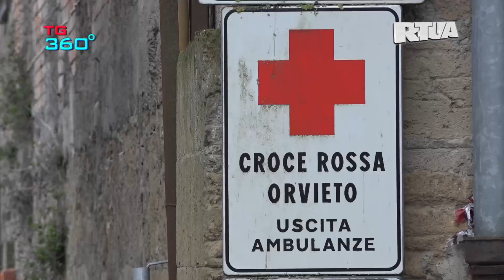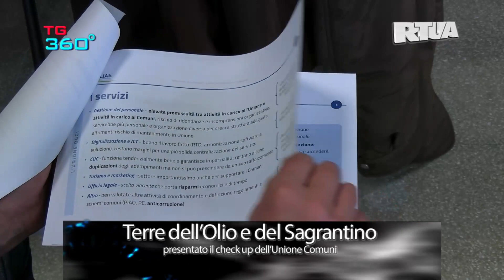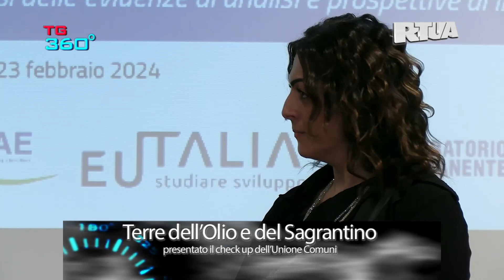TG360 - edizione nr.1890